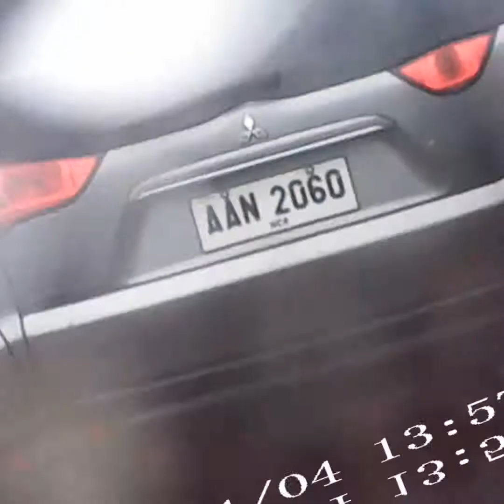Cyclone typhoon rosita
Driving in the middle of a storm